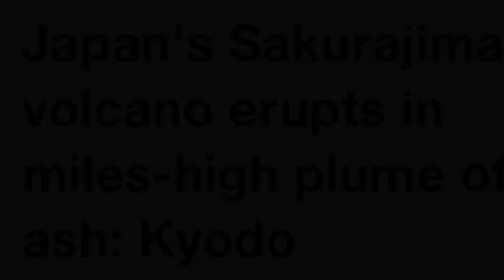Japan's Sakurajima volcano erupts in miles-high plume of ash